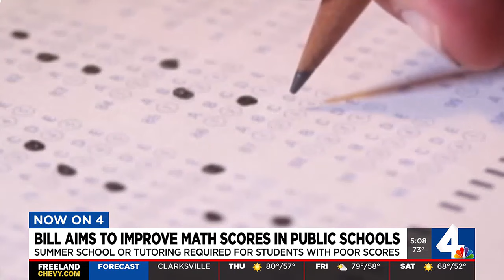Bill aims to improve math scores in public schools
The lawmaker said he intends to file the bill in January when lawmakers begin work at the Capitol.